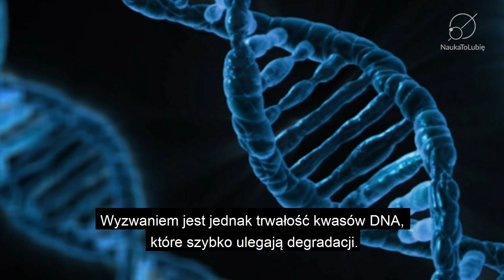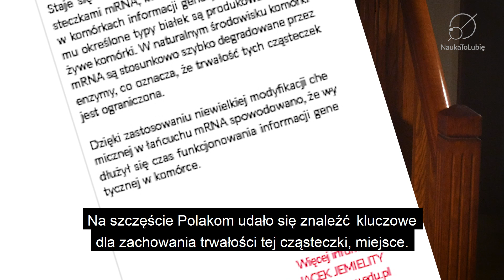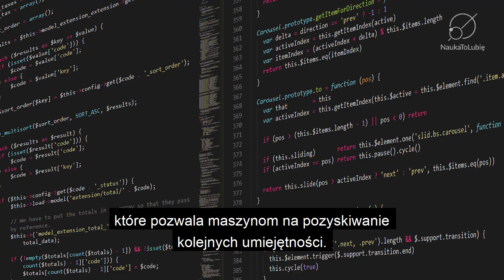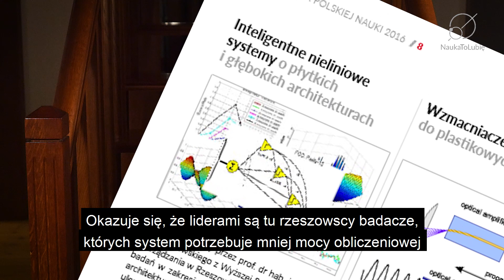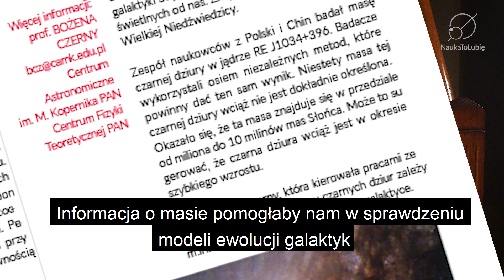Geny, inteligencja i czarna dziura - Najlepsze Badania 2016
Opisane w tym video badania znalazły się wśród kilkudziesięciu największych osiągnięć polskiej nauki w 2016 roku. Publikacja ze wszystkimi wybranymi badaniami została wydana przez Ministerstwo Nauki i Szkolnictwa Wyższego. Można ją ściągnąć ze strony